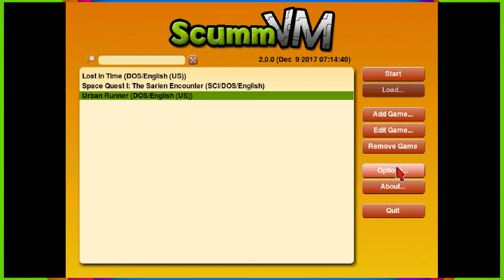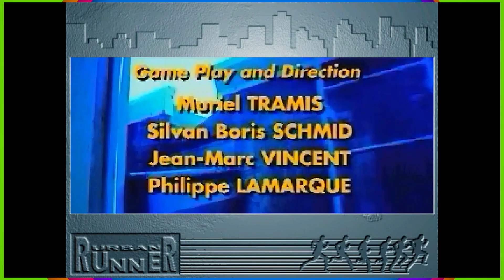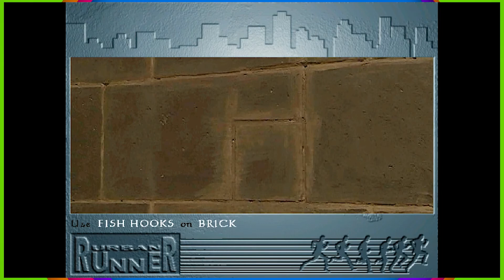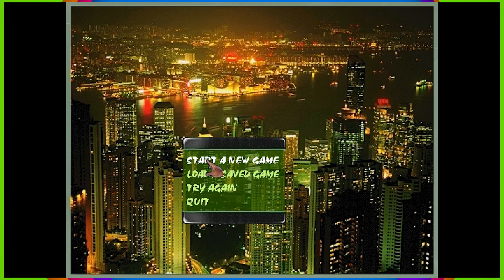Urban Runner - PART 1: Buffalo Bill | CHAD & RUSS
In this Let's Play series for Urban Runner, Chad and Russ are urban running their asses off as they get chased by a guy who can only be described as a French Buffalo Bill from Silence of the Lambs.

End Screen Music:
"Hard Boiled"